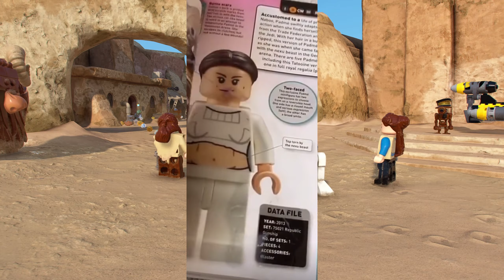Frenching With Jabba In Lego Star Wars The Skywalker Saga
Lego my Ego

OTHER SOCIAL

THE CAST